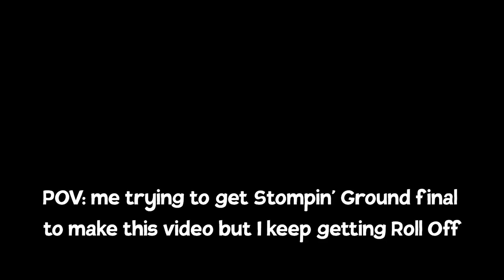ALWAYS Survive 3 Rhinos + Rhino Final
All the Stompin' Ground strategies, tips and tricks that you need to win. This video is for both the Stompin' Ground final, and the survival round.